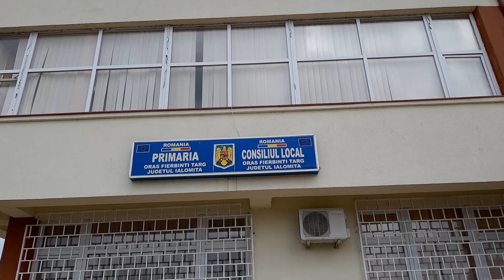viorel si nicoleta